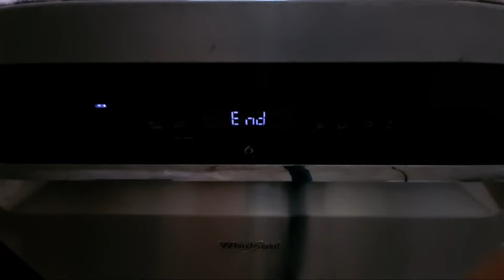Highlight 3:29:44 – 3:34:43 from Whirlpool Dishwasher 65'c Full Cycle